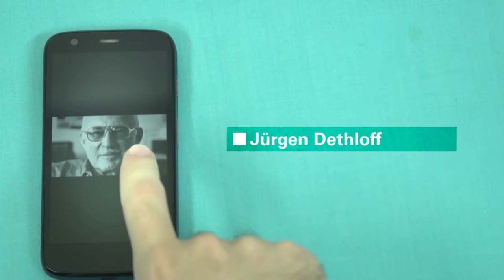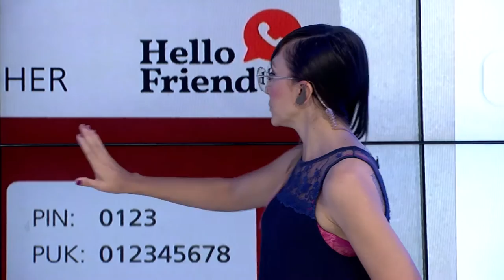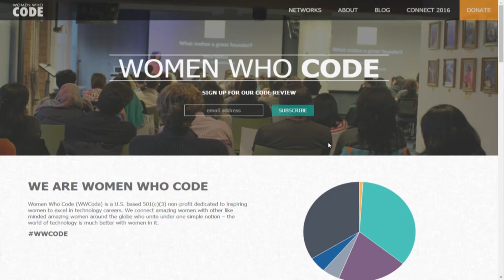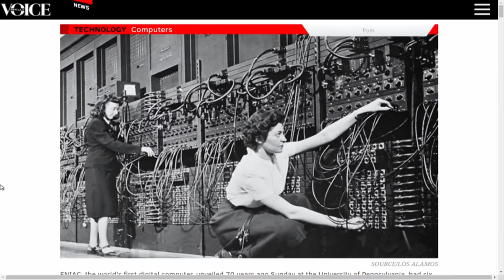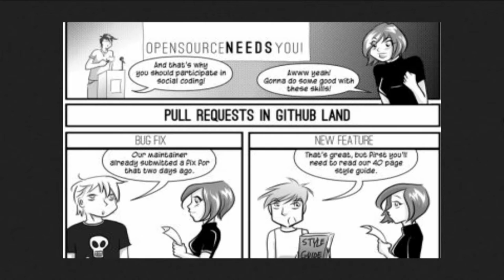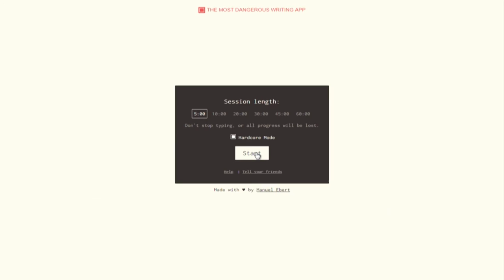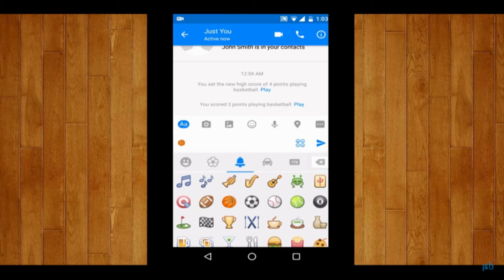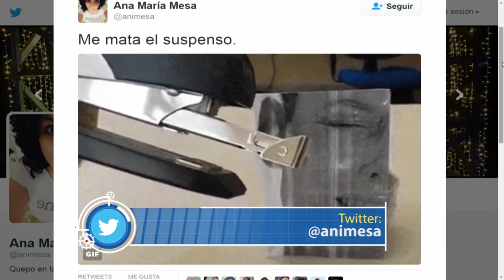Version Beta 934 La evolución de la SimCard (eSIM) + Mujeres programadoras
Programa emitido el miércoles 30 de marzo de 2016 por Canal Une.